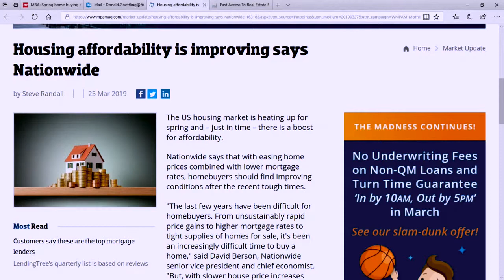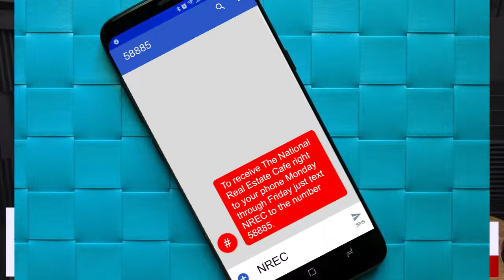Where is housing going right now? Was our crystal ball accurate?